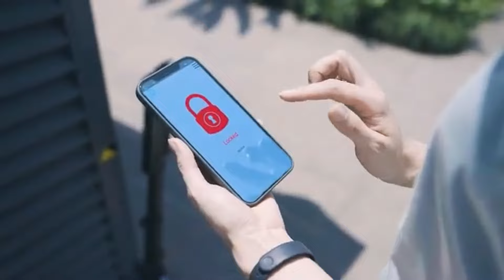Blizwheel Elektrikli Katlanır Mini Scooter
Elektrikli scooter alanında her gün yeni bir girişim duyuyoruz. Onlardan biri de blizwheel.  Kısa süre içinde 350'den fazla ön siparişe ulaşarak 150 bin dolar yatırım almış durumdalar. 5kg'lık pro versiyonu çift motorlu ve 20 km'den fazla menzile sahip. 4 kg'lık standart versiyon ise tek motorlu. Katlama mekanizmaları normal scooter'lardan farklı tasarlanmış, gidon teleskobik olarak uzuyor. alt kısım ise ortadan ikiye katlanıyor, bu şekilde katlanması sayesinde setlerden geçerken sarsıntıları absorbe edebildiği belirtilmiş. Ben olsam bunu sıkıca sabitlerdim ama mühendisler bunu akıllıca kullanmışlar. Gerçek anlamda çantaya sığabilecek bir araç. Tekerlekleri çok küçük olduğu için dümdüz zeminler dışında kullanılması mümkün olmayacaktır. Standart versiyonu 330 dolardan, pro versiyonu ise 450 dolardan satılıyor.

Keyifli bisiklet gezileri ve günlük maceralar. Elektrikli katlanır bisikletimle 30 km civarı rotalar yapıyorum, profesyonel değilim ama yıllardır elektrikli bisiklet kullanıyorum ve tecrübelerimi paylaşıyorum. Daha önce 3 boyutlu yazıcıdan parçalarını bastığım elektrikli bisiklet dönüşüm deneyimim de oldu.

Bisiklet kullanımının yaygınlaşması için gönüllü olarak çalışıyorum. Herkesin bisiklet keyfini tatmasını diliyorum. Benim gibi orta yaşlı kişiler için elektrikli bisikletlerin çok avantajlı olduğunu düşünüyorum.